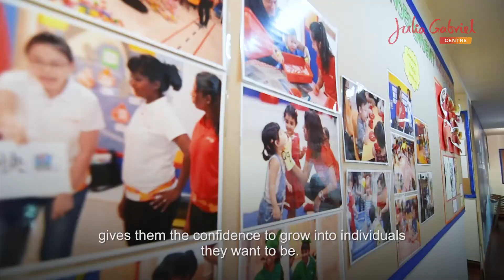2018 0522 Julia Gabriel Videoshoot FINAL